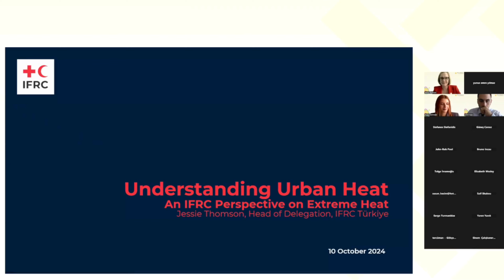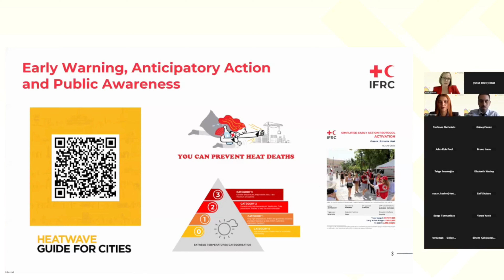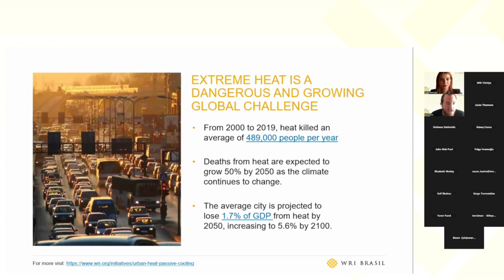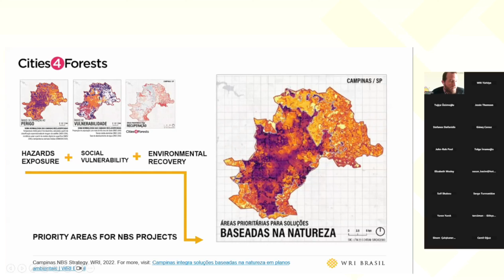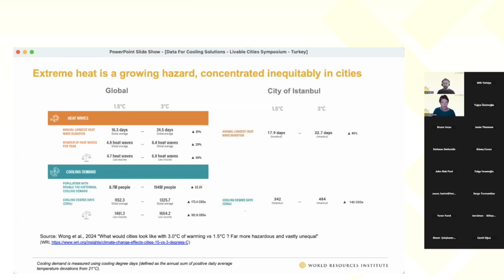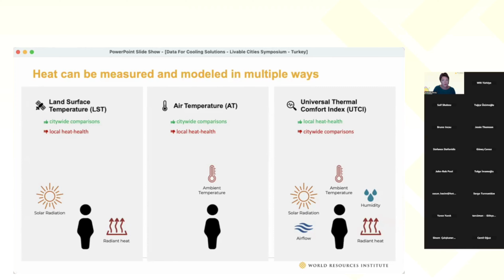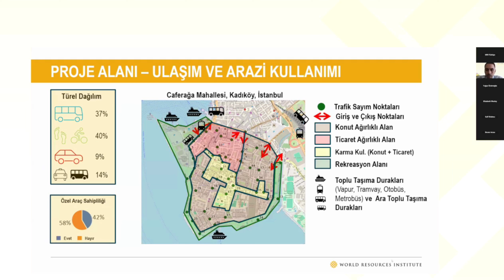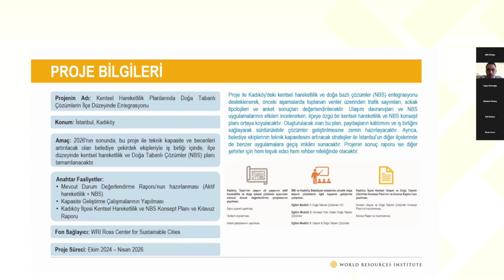12. Yaşanabilir Şehirler Sempozyumu - Kentsel Isı Adası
WRI Türkiye olarak her yıl düzenlediğimiz Yaşanabilir Şehirler Sempozyumu'nun 12.'si, 10 Ekim 2024 tarihinde çevrim içi olarak gerçekleşti. Her yıl, dünya çapında uzmanlar sempozyum kapsamında bir araya gelerek değerli görüş ve deneyimlerini paylaşıyor; böylece küresel ölçekteki başarılı uygulamaları detaylıca inceleme imkânı buluyoruz.

"Kentsel Isı Adasını Yönetmek: Yaşanabilir Şehirler İçin Yenilikçi Çözümler" temasıyla gerçekleştirilen bu yılki sempozyum, kentsel ısı adalarının nedenleri, etkileri ve olası çözümleri üzerine odaklandı. Etkinlikte, kentsel ısı adası olgusunun kapsamlı şekilde ele alınması, zorlukların tartışılması ve etkili hafifletme stratejilerinin sunulması sağlandı.

Kentsel ısı adası etkisi, iklim değişikliği ile birleştiğinde, şehirlerde yaşayan insanlar için daha büyük bir sorun haline gelmekte ve sürdürülebilir kentleşme çözümleri geliştirilmesi gerekliliğini ortaya koymaktadır. Kentsel ısı adası için alınacak her önlem şehirlerin iklim adaptasyonuna, hava kalitesine ve insan sağlığına katkı sunacaktır.

1. Oturum: Kentsel Isı Adasını Anlamak: Nedenleri, Etkileri ve Azaltma Stratejileri

Moderatör: Tuğçe Üzümoğlu, İklim Çalışmaları Yöneticisi, WRI Türkiye

Konuşmacılar:
Dr. Saif Shabou, Veri Ürünü Yöneticisi, WRI Ross Center for Sustainable Cities
Dr. Elizabeth Jane Wesley, Veri Bilimcisi, WRI Ross Center for Sustainable Cities
Bruno Incau, Kentsel Gelişim Bölge Koordinatörü, WRI Brasil
Jessie Thomson, Delegasyon Başkanı, IFRC Türkiye
Cemil Oğuz, Kentsel Hareketlilik Yöneticisi, WRI Türkiye